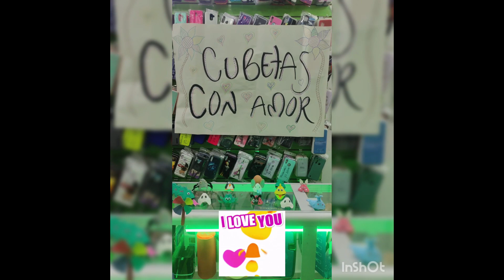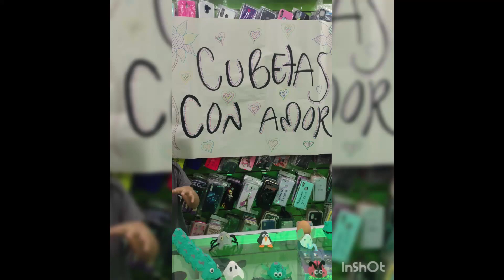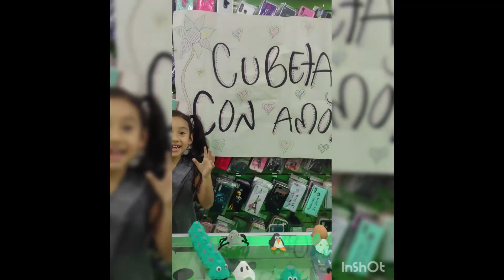Expo Empresarial 2021 - 2°